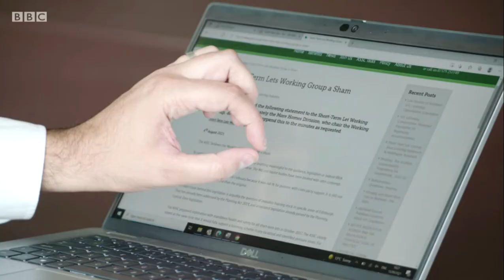BBC Disclosure Fiona Campbell 27 09 21